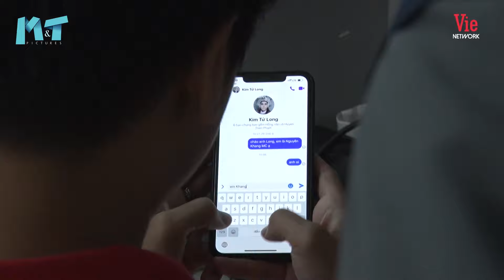Nguyên Khang năn nỉ Kim Tử Long đồng ý kết bạn Facebook |Hậu trường Ký Ức Ngọt Ngào